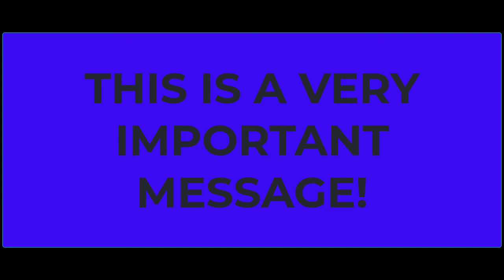God's Calendar - which Calendar is Right?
Let's talk about Calendars claiming to be Scriptural, what is the litmus test?
A quick review of Scriptural professed Calendars.

Don't forget to get our E-Books and the Scriptural Clock.
👇🏾Link to Ebooks and Calendars Below!👇🏾
👉🏾Ebook - Seedtime, Harvest, Summer and Winter in the Land of Israel
Below you can get:
LIVE SABBATH LESSONS on THIS CHANNEL
👉🏾Every Saturday from 4:30pm – 6:00pm – Standard Time (Nov. til March)
👉🏾Every Saturday from 5:30pm – 7pm Daylight Savings Time (March to October)